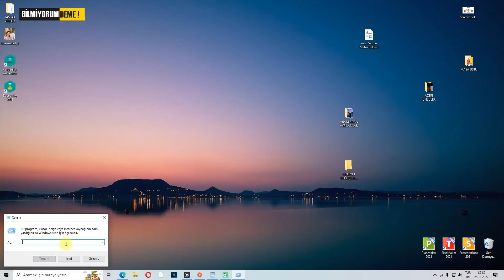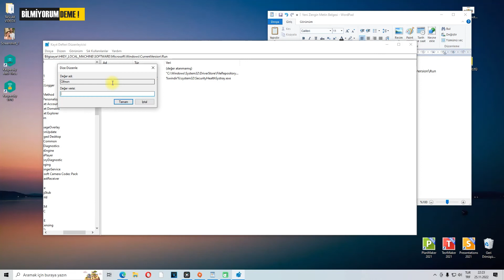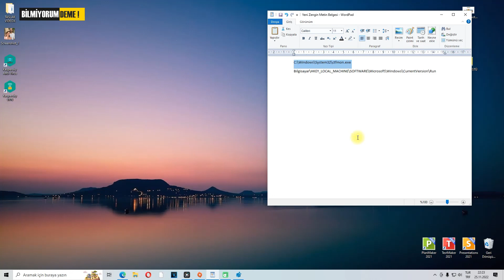Windows 10 Klavye Çalışmıyor! - Kesin %100 Çözüm!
C:\Windows\System32\ctfmon.exe
Bilgisayar\HKEY_LOCAL_MACHINE\SOFTWARE\Microsoft\Windows\CurrentVersion\Run

eğitim videoları
 film-dizi önerileri

Teşekkürler.